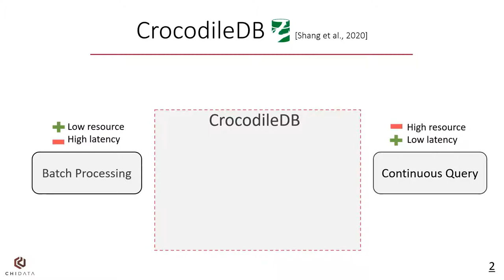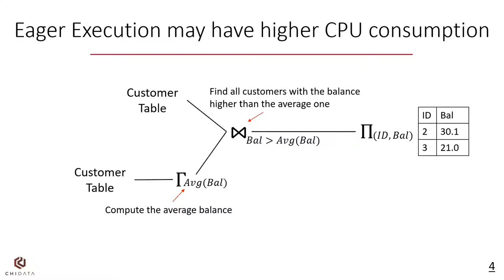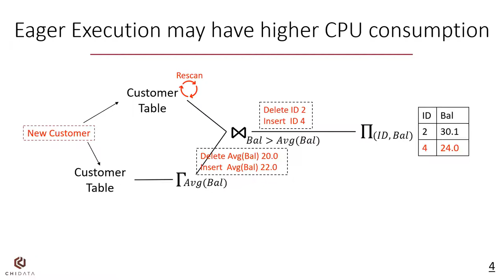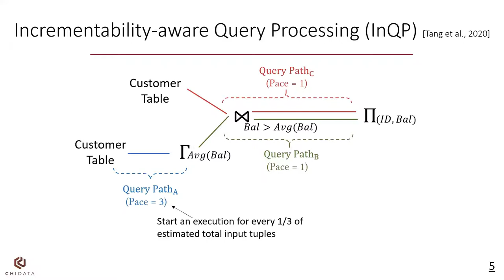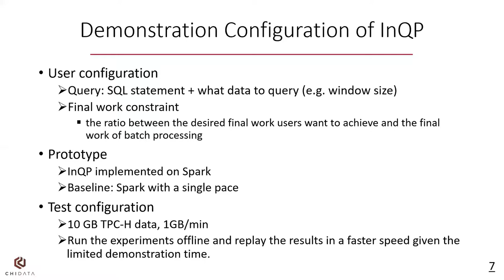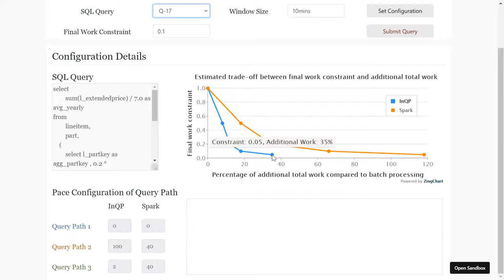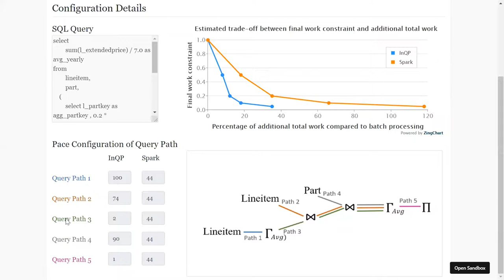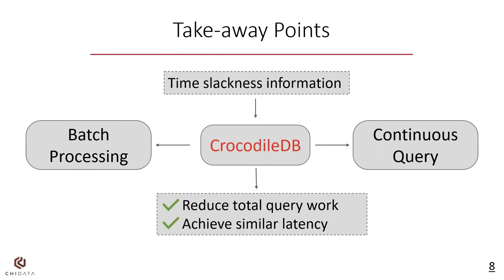CrocodileDB Demo, VLDB'20